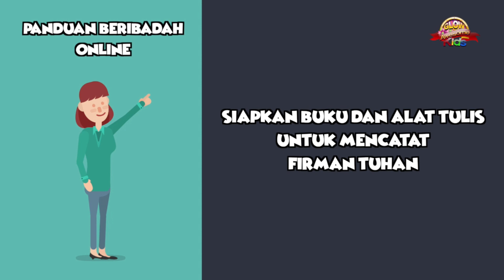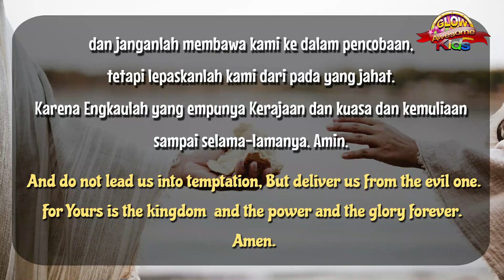Ibadah Awesome Kids Kelas Balita, 09 Januari 2022, "EL ELYON, DIA YANG TERTINGGI"